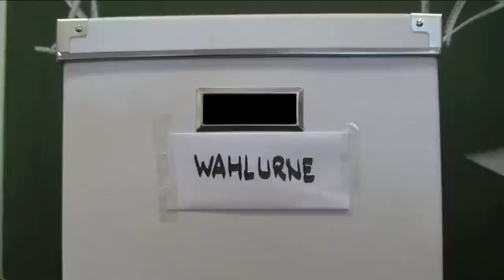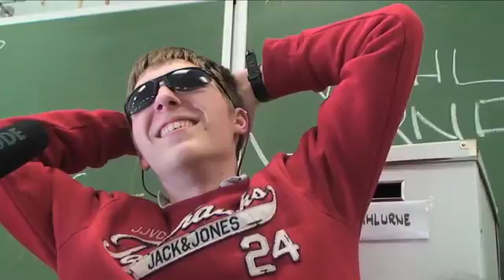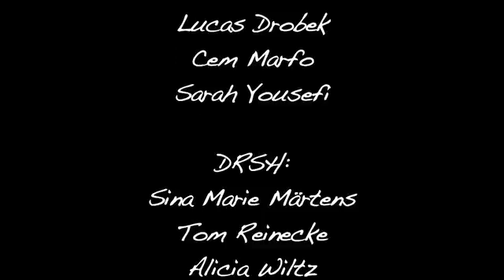Äh, Alter. Chill Dein Leben!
(Hey Buddy, Chill Out) – Anarchokomödie, Okt. 2014, Format: HDV, 16:9, Länge: 08:53 Min.
Co-Produktion mit UTE e.V.
Inhalt: Im Bode-Gymnasium stehen die Schulsprecherwahlen an. Um das Amt konkurrieren die Funomatics und die DRSH - Die Roten Super Helden. Aber auch der Direktor hat seine Finger im schmutzigen Spiel...

Direktor: Tim Brannig
Projekt-Assistenz: Cem Marfo
Projektleitung: Klaus Weller